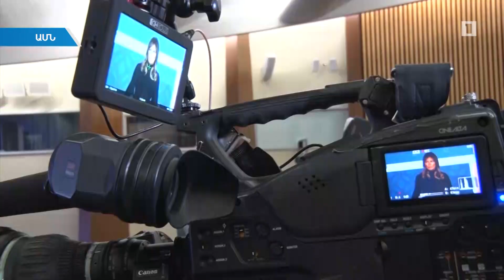Լյուսի Քոչարյանը Կանաց խիզախության միջազգային մրցանակակիր է